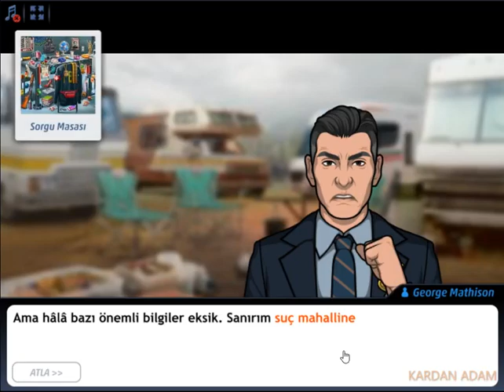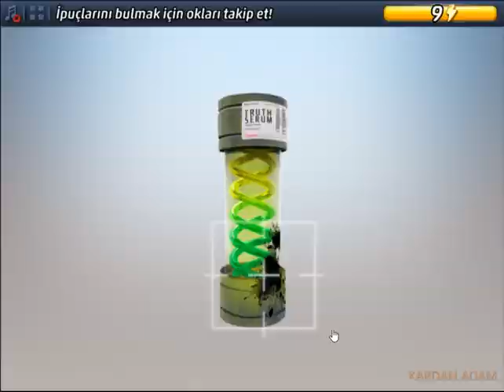Criminal Case-Supernatural Investigations-Sıkı Sorgu-East-Case #25_5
Türkçe

CC: PACIFIC BAY 4K VAKA TAM ÇÖZÜMLERİ

criminalcase Yıllık